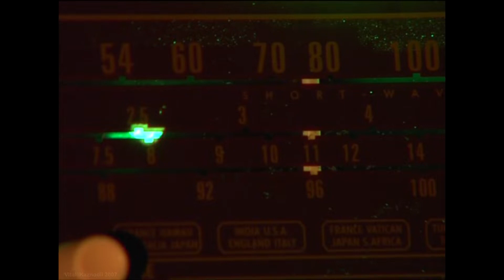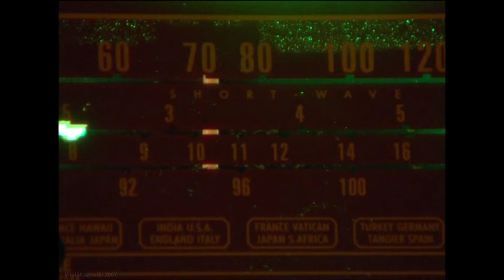Пупсня | Аналітично-інформаційна програма | 03 серія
Аналітично-інформаційна програма " Пупсня "
Гумористичне телешоу з ляльками-політиками
2007 р.